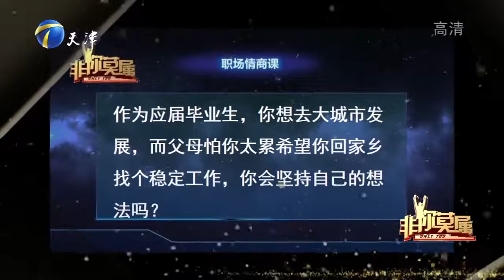求职小伙想走艺人路，才艺展示后企业家直接让他下台丨非你莫属